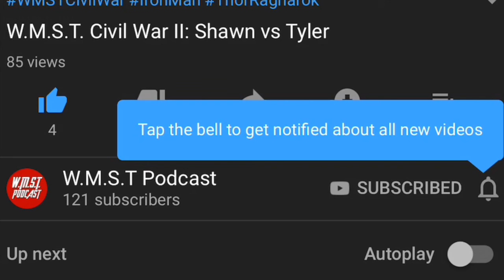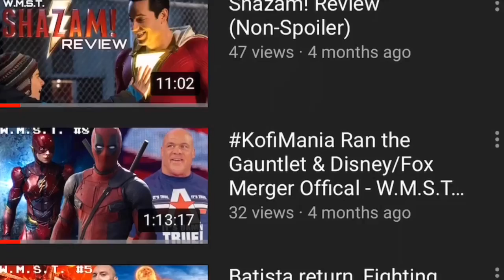Movies are possibly coming back in July - FeatureMania #13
Join host Syed, Cam, & Izzy as they discuss the recent news that Tenet & Mulan plan to release in theaters in July.

Join us every week on WMST as we discuss & breakdown weekly breaking news on Pro Wrestling, Movies, Sports, & Television!

Syed - @WrestlingUniversal_
Cam - @TheUnstableNerd
Izzy - @HonorProject